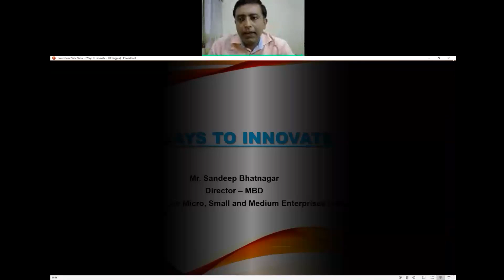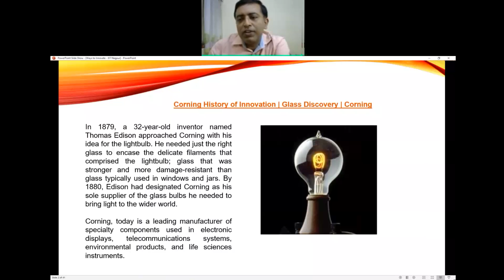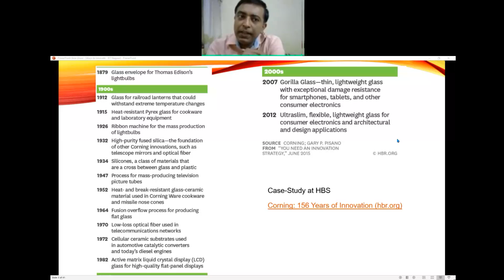Webinar Ways to Innovate Accelerators Incubation Opportunities for Students & Faculties Early S